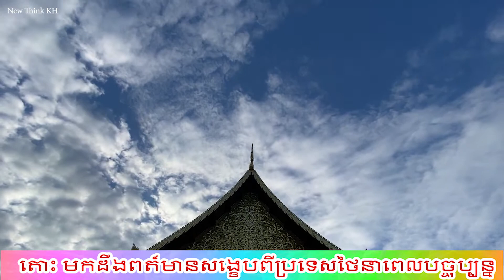តោះ​ មកដឹងពត៏មានសង្ខេបពីប្រទេសថៃនាពេលបច្ចុប្បន្ន- thailand in asean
Dear Mr/Ms
ឆានែលរបស់ខ្ញុំបង្កើតឡើងសម្រាប់ចែករំលែកចំណេះដឹងដល់បងប្អូនគ្រប៉ៗគ្នា។
ហើយក៏សូមអភ័យទោសទុកជាមុនបើសិនការអានអក្សររបស់ខ្មំុបាទ មានការខុសឆ្គងត្រង់ចំនុចណាមួយ​ សូមបងប្អូនអភ័យទោសដល់រូបខ្ញុំបាទផង។។

Good luck.